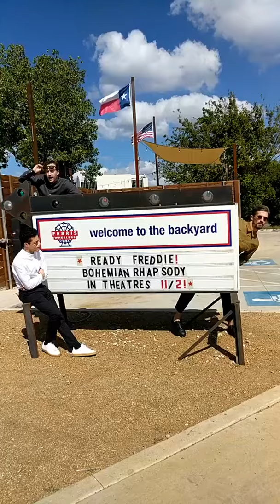Joe mazzello, Gwilym Lee and Rami Malek